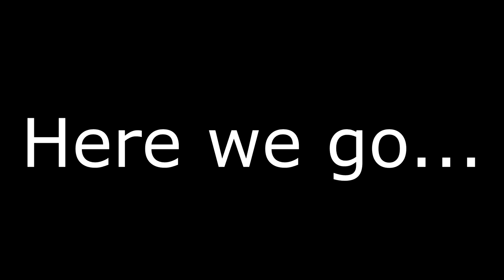Finns First Time Barrel Racing! It Was A Disaster!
DaybyDayVlogs
110 North Front Street - A3,
Suite #213
Belleville, Ontario, K8P 0A6
Canada